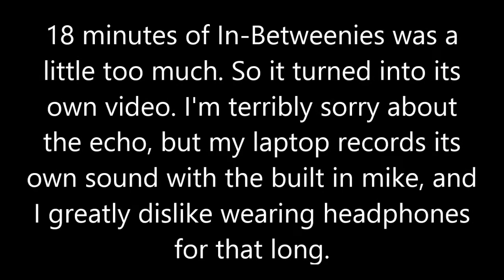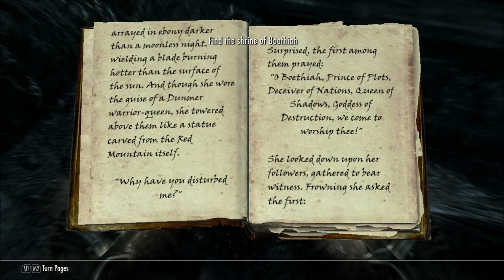TES Skyrim Part Fortnight: A horrible case of the In-Betweenies.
This episode is a metaphor in lieu of the 'tallest midget'.

In-Betweenies is my pet name for "anything that happens between episodes while I do boring stuff that is interesting enough to record". Basically, it's without the fancy headset.

The IB can get out of hand, to the point it comprises its own video. But is it still an In Betweenie if it is its own video? WHO KNOWS.

This is the end of the actual description, this sentence and the ones after are all part of default settings.

For updates and more.
Be my friend, say hello!